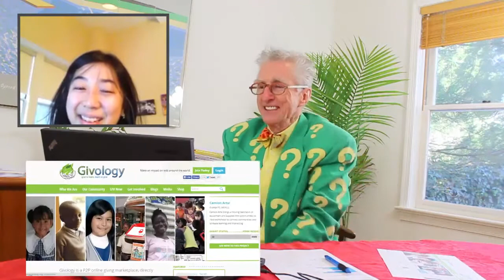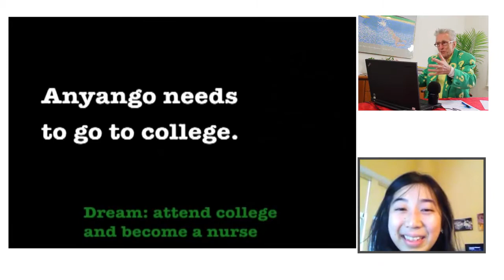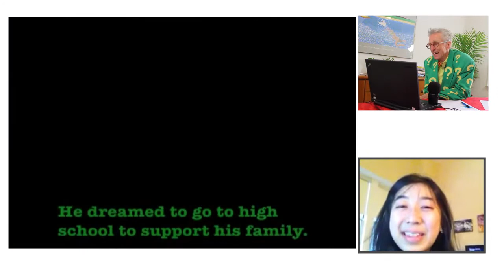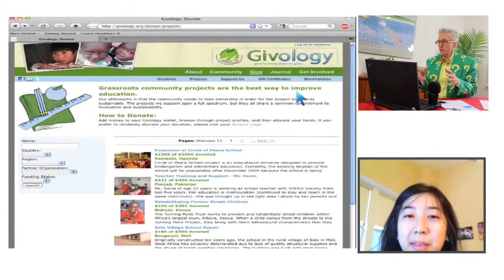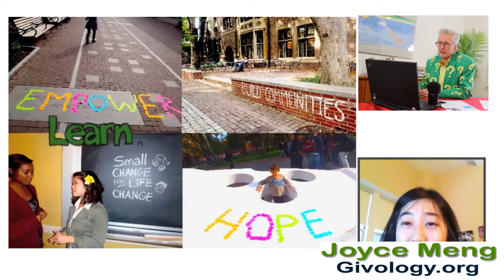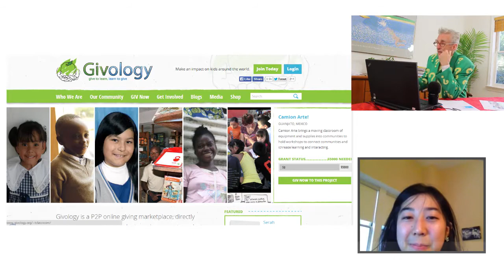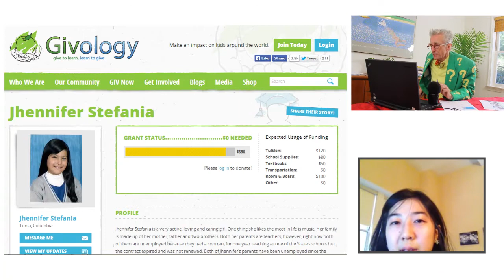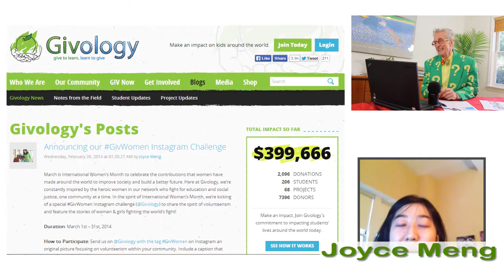All You Need is $350 To Get $400,000 To Help The World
Matthew Lesko of interviews Joyce Meng of their heart-warming crowd funding site, Givology. It allows one to help out a child or a community in need of quality education in spite of the distance and the barriers. Givology is coined with the notion that one gives to learn, so that more will learn to give.